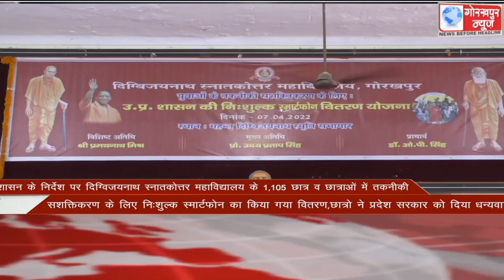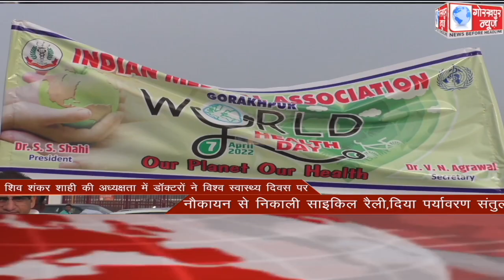GORAKHPUR NEWS headlines 07-04-2022